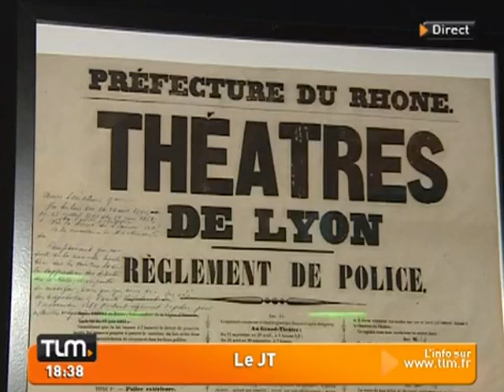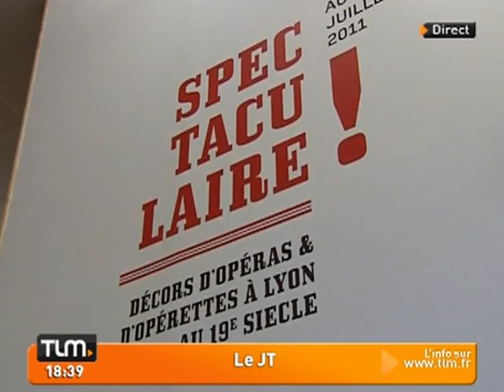Lyon: des décors d'opéras du 19ème siècle!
Vous voulez conserver ce reportage ?
 Direction les archives municipales de Lyon où sont exposées des maquettes de décors d'opéras joués à Lyon au 19ème siècle.